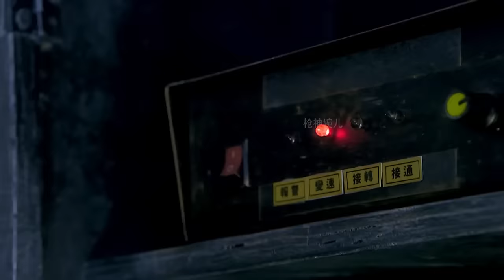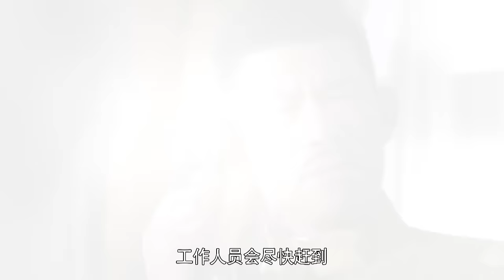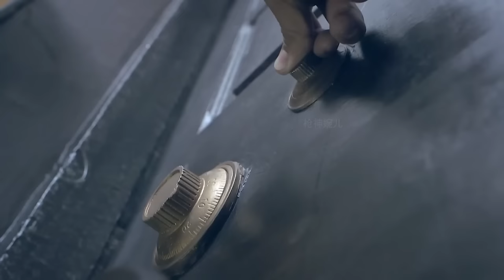大佐以為躲在密室就萬無一失，結果被小夥一槍爆頭 ⚔️ 抗日 | kungfu